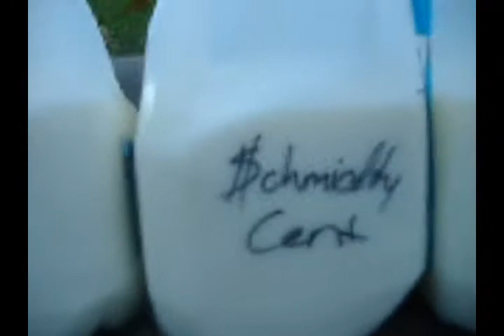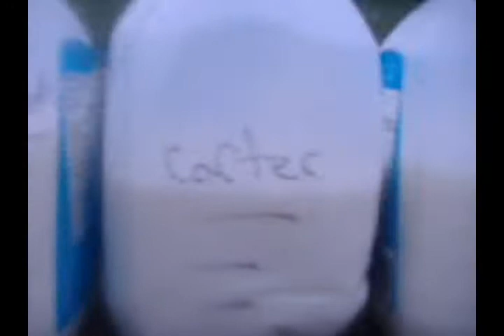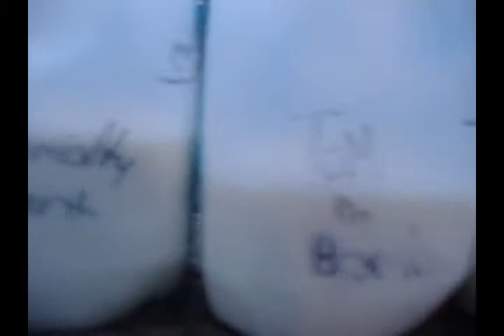4L Milk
DRINKING 4L of milk in 1 hour